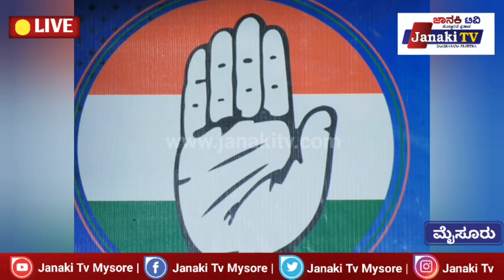ಏನಾದ್ರೂ ಮಾಡಿ ಸಿದ್ದರಾಮಯ್ಯ ಅವರನ್ನು ಕೆಳಗಿಳಿಸಿದರೆ ತಾವು ಅಧಿಕಾರಕ್ಕೆ ಬರಬಹುದು ಎಂದು ಬೊಮ್ಮಾಯಿ ಕನಸು ಕಾಣುತ್ತ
ಮುಖ್ಯಮಂತ್ರಿಯಾಗಿ ವಿಪರೀತ ಭ್ರಷ್ಟಾಚಾರ ಮಾಡಿ ಅಧಿಕಾರ ಕಳೆದುಕೊಂಡಿದ್ದ ಬೊಮ್ಮಾಯಿ ಮೋದಿ ಹೆಸರಲ್ಲಿ ಲೋಕಸಭೆಗೆ ಆಯ್ಕೆ ಯಾಗಿದ್ದಾರೆ*

*ಬೊಮ್ಮಾಯಿ ಸಿಕ್ಕಾಪಟ್ಟೆ ಲೂಟಿ ಮಾಡಿ ಹಣ ತುಂಬಿಕೊಂಡಿದ್ದಾರಲ್ಲಾ ಅದನ್ನು ಹಂಚೋಕೆ ಬರ್ತಾರೆ. ಹಂಚುಲಿ ಬಿಡಿ*

*ರೈತರ ಕಷ್ಟ ಸುಖ ಗೊತ್ತಿಲ್ಲದ, ಹಳ್ಳಿ ಬದುಕು ಹೇಗಿರತ್ತೆ ಎನ್ನುವುದೇ ಗೊತ್ತಿಲ್ಲದ ಬೊಮ್ಮಾಯಿ ಅವರ ಪುತ್ರ ಗೆದ್ದರೆ ಅವರು ನಿಮ್ಮ ಕೈಗೆ ಸಿಗ್ತಾರಾ? ನಿಮ್ಮ ಕಷ್ಟ ಕೇಳಿಸಿಕೊಳ್ತಾರಾ? ಬಡ ಜನರ ಬದುಕಿನ‌ ಕಷ್ಟಗಳೇ ಗೊತ್ತಿಲ್ಲದ ಶ್ರೀಮಂತಿಕೆಯ ಮಗನನ್ನು ಗೆಲ್ಲಿಸಿದರೆ ಕ್ಷೇತ್ರಕ್ಕೆ ಅನ್ಯಾಯ ಮಾಡಿದಂತಾಗುತ್ತದೆ*

*ಬೊಮ್ಮಾಯಿ ಅವರು ಮುಖ್ಯಮಂತ್ರಿಯಾಗಿ ರಾಜ್ಯಕ್ಕೆ, ಕ್ಷೇತ್ರಕ್ಕೆ ಏನಾದರೂ ಮಾಡಿದ್ದಾರಾ? ಮಾಡಿಲ್ಲ ಅನ್ನೋ ಕಾರಣಕ್ಕೆ ತಾನೆ ಅವರನ್ನು ಮನೆಗೆ ಕಳುಹಿಸಿದ್ದು. ಈಗ ಜನರ ಕಷ್ಟಗಳೇ ಗೊತ್ತಿಲ್ಲದ ಮಗನನ್ನು ಮುಂದೆ ಬಿಟ್ಟಿದ್ದಾರೆ. ಅಪ್ಪನಿಂದಲೇ ಕ್ಷೇತ್ರದ ಅಭಿವೃದ್ಧಿ ಆಗಲಿಲ್ಲ. ಇನ್ನು ಮಗನಿಂದ ಅಭಿವೃದ್ಧಿ ಆಗ್ತದಾ ಯೋಚಿಸಿ ಎಂದು ಸಿಎಂ‌ ಕರೆ ನೀಡಿದರು*

*ರೈತರ ಸಾಲ ಮನ್ನಾ  ಮಾಡಿ ಎಂದು ಯಡಿಯೂರಪ್ಪ ಅವರಿಗೆ ಕೇಳಿದರೆ, ನಮ್ಮ ಬಳಿ ನೋಟು ಪ್ರಿಂಟ್ ಹಾಕೋ ಮೆಷಿನ್ ಇದೆಯಾ ಅಂತ ಕೇಳಿದರು. ಆದರೆ ನಾನು ರೈತರ ಸಾಲ ಮನ್ನಾ ಮಾಡಿದೆ*

*ನರೇಂದ್ರ ಮೋದಿ ಅತ್ಯಂತ ಶ್ರೀಮಂತರ  16 ಲಕ್ಷ ಕೋಟಿ ಸಾಲ ಮನ್ನಾ ಮಾಡಿದರು. ಆದರೆ ರೈತರ ಸಾಲ ಮನ್ನಾ ಮಾಡಲಿಲ್ಲ. ಕಾಂಗ್ರೆಸ್ಸಿನ ಮನ ಮೋಹನ್ ಸಿಂಗ್ ಅವರು ಪ್ರಧಾನಿ ಆಗಿ ರೈತರ ಸಾಲ ಮನ್ನಾ ಮಾಡಿದ್ದರು. ಕಾಂಗ್ರೆಸ್ ಮಾತ್ರ ರೈತರ ಸಾಲ ಮನ್ನಾ ಮಾಡುವ ಚರಿತ್ರೆ ಹೊಂದಿದೆ ಎಂದು ಮುಖ್ಯಮಂತ್ರಿಗಳು ವಿವರವಾಗಿ ಬಿಚ್ಚಿಟ್ಟರು*

*ಅಲ್ರೀ ಈ ಮೋದಿ ಸುಳ್ಳುಗಳು ಹೇಳ್ಕೊಂಡೇ ಕಾಲ ಕಳೆದಿದ್ದು ಬಿಟ್ಟರೆ, ಬೇರೆ ಏನು ಮಾಡಿದ್ದಾರೆ ? ಮೋದಿ ದೇಶದ ಜನರಿಗೆ ಅನುಕೂಲ ಆಗುವಂತಹ ಒಂದೇ ಒಂದು ಕಾರ್ಯಕ್ರಮ ಮಾಡಿದ ಉದಾಹರಣೆ ನಿಮಗೆ ಗೊತ್ತಿದೆಯಾ ಹೇಳಿ ಎಂದು ನೆರೆದದ್ದ ಜನರನ್ನು ಸಿಎಂ ಪ್ರಶ್ನಿಸಿದರು.

*ಬೆಲೆ ಏರಿಕೆಗೆ ಬ್ರೇಕ್ ಹಾಕ್ತೀನಿ ಅಂದಿದ್ದ ಮೋದಿ ಬ್ರೇಕ್ ಹಾಕಿದ್ರಾ ? ಎಲ್ಲದರ ಬೆಲೆಯೂ ಆಕಾಶಕ್ಕೆ ಏರಿದೆ. ಕಚ್ಛಾ ತೈಲದ ಬೆಲೆ ಬ್ಯಾರಲ್ ಗೆ ಕಡಿಮೆ ಆದರೂ ಪೆಟ್ರೋಲ್, ಡೀಸೆಲ್ ಬೆಲೆ ಮಾತ್ರ ಕಡಿಮೆ ಆಗ್ತಾ ಇಲ್ವಲ್ಲಾ ಮೋದಿಜಿ, ಇದೆನಾ ನಿಮ್ಮ ಅಚ್ಛೆ ದಿನ?*

*ಸಿದ್ದರಾಮಯ್ಯ ಅವರ ಗ್ಯಾರಂಟಿ ಗಳಿಂದಾಗಿ ಸಂಬಳ ಕೊಡಲು ದುಡ್ಡಿಲ್ಲ ಅಂತ ಆ ಮೋದಿ ಭಾಷಣ ಮಾಡಿದ್ದನ್ನು ಉಲ್ಲೇಖಿಸಿದ ಸಿಎಂ ಸಿದ್ದರಾಮಯ್ಯ ಅವರು, ಸ್ಥಳದಲ್ಲಿ ಕರ್ತವ್ಯದಲ್ಲಿದ್ದ ಪೊಲೀಸ್ ಸಿಬ್ಬಂದಿಗೆ "ಏನ್ರಯ್ಯಾ ನಿಮ್ಮ ಸಂಬಳ ನಿಲ್ಲಿಸಿದ್ದೀವಾ ? " ಎಂದು ಕೇಳಿದರು. ಪೊಲೀಸರು ಮತ್ತು ನೆರೆದಿದ್ದ ಜನ ಇಲ್ಲ ಎಂದರು. ಮತೆ ಮೋದಿ ಏಕೆ ಇಷ್ಟೊಂದು ಸುಳ್ಳು ಹೇಳ್ತಾರೆ ಎಂದು ಮರು ಪ್ರಶ್ನಿಸಿದರು.

*ನಾವು ರಾಜ್ಯದ 6 ಕೋಟಿ ಜನರಿಗೆ 56 ಸಾವಿರ ಕೋಟಿ ರೂಪಾಯಿಯನ್ನು ಗ್ಯಾರಂಟಿ ಯೋಜನೆಗಳ ಮೂಲಕ ಅವರ ಖಾತೆಗೆ ನೇರವಾಗಿ ಹಣ ಹಾಕುತ್ತಿದ್ದೇವೆ. ಬಿಜೆಪಿ ಏಕೆ ಅವರು ಅಧಿಕಾರದಲ್ಲಿರುವ ರಾಜ್ಯಗಳಲ್ಲಿ ಏಕೆ ಕೊಡುತ್ತಿಲ್ಲ?*

*ದಮ್ಮಿದ್ರೆ-ತಾಕತ್ತಿದ್ರೆ ಖ್ಯಾತಿಯ ಬೊಮ್ಮಾಯಿ ಏಕೆ ರಾಜ್ಯದ ಜನರಿಗೆ ಅನುಕೂಲ ಮಾಡಲಿಲ್ಲ?

*ನನಗೆ ದಮ್ಮು, ತಾಕತ್ತು ಕೊಡೋರು ರಾಜ್ಯದ ಜನರು. ರಾಜ್ಯದ ಮಹಿಳೆಯರು. ರಾಜ್ಯದ ಆರ್ಥಿಕತೆಗೆ ದಮ್ಮು-ತಾಕತ್ತು ಕೊಡೋರು ನೀವು, ನೀವು ಕಟ್ಟುವ ತೆರಿಗೆ  ಹಣದಿಂದ ತಾಕತ್ತು, ದಮ್ಮು ಬರ್ತದೆ. ಈ ಬಸವರಾಜ ಬೊಮ್ಮಾಯಿಗೆ ಇಷ್ಟೂ ತಿಳುವಳಿಕೆ ಇಲ್ವಲ್ಲಾ ಏನ್ ಮಾಡೋದು?

*ಸಿದ್ದರಾಮಯ್ಯ ಸರ್ಕಾರ ಬಡವರಿಗೆ ಶಕ್ತಿ ಕೊಡ್ತಾ ಇದೆ ಅಂತ ಅವರಿಗೆ ಹೊಟ್ಟೆಕಿಚ್ಚು ಶುರುವಾಗಿದೆ*

*ನಾಡಿನ‌ ಜನರ ಶಕ್ತಿ, ಸಹಕಾರ ಇರುವವರೆಗೂ ನಾನು ಬೊಮ್ಮಾಯಿ ಪಿತೂರಿಗೆ, ಕುಮಾರಸ್ವಾಮಿ ಮತ್ತು ಬಿಜೆಪಿ ಪರಿವಾರದ ಷಡ್ಯಂತ್ರಗಳಿಗೆ ಬಗ್ಗೋದೂ ಇಲ್ಲ, ಜಗ್ಗೋದೂ ಇಲ್ಲ*

*ಏನಾದ್ರೂ ಮಾಡಿ ಸಿದ್ದರಾಮಯ್ಯ ಅವರನ್ನು ಕೆಳಗಿಳಿಸಿದರೆ ತಾವು ಅಧಿಕಾರಕ್ಕೆ ಬರಬಹುದು ಎಂದು ಬೊಮ್ಮಾಯಿ ಕನಸು ಕಾಣುತ್ತಿದ್ದಾರೆ. ನಿಮ್ಮ ಕನಸು ನನಸಾಗಲ್ಲ ಬೊಮ್ಮಾಯಿಯವರೇ*

*ಕಳೆದ ಬಾರಿ ಕೊನೆ ಗಳಿಗೆಯಲ್ಲಿ ಪಠಾಣ್ ಗೆ ಟಿಕೆಟ್ ಕೊಟ್ಟಿದ್ದರಿಂದ ನಾವ್ಯಾರೂ ಪ್ರಚಾರಕ್ಕೆ ಬರುವುದಕ್ಕೆ ಆಗಲಿಲ್ಲ. ಈ ಬಾರಿ ನಾನೇ ಬಂದಿದೀನಿ. ನಮ್ಮ ಸಚಿವರು ಬಂದಿದಾರೆ. ಎಲ್ಲಾ ಟಿಕೆಟ್ ಆಕಾಂಕ್ಷಿಗಳೂ ಒಟ್ಟಾಗಿ ಕೆಲಸ ಮಾಡುತ್ತಿದ್ದಾರೆ. ಆದ್ದರಿಂದ ಪಠಾಣ್ ಗೆಲ್ಲುವುದು ನೂರಕ್ಕೆ ನೂರು ಸತ್ಯ ಎಂದರು*